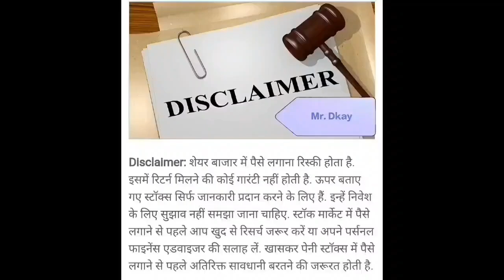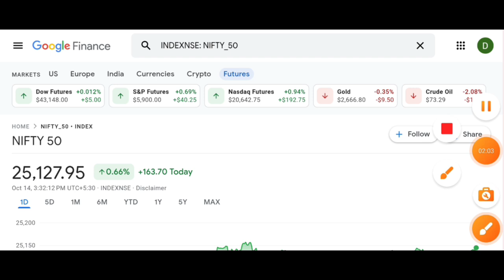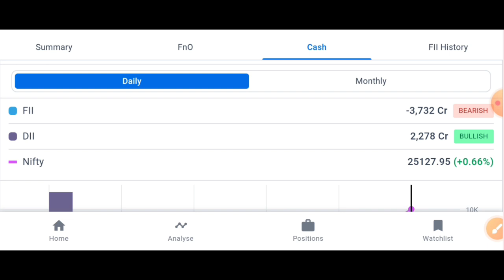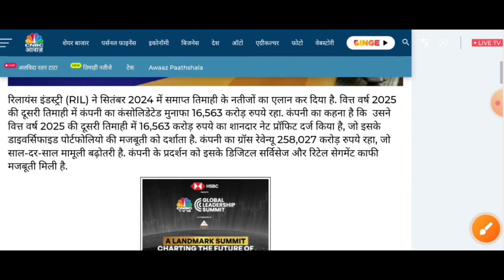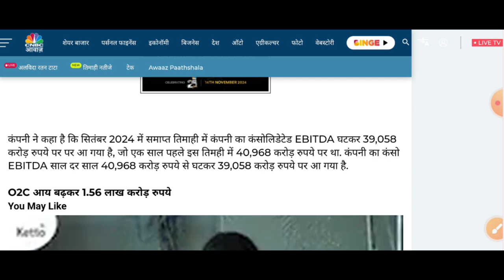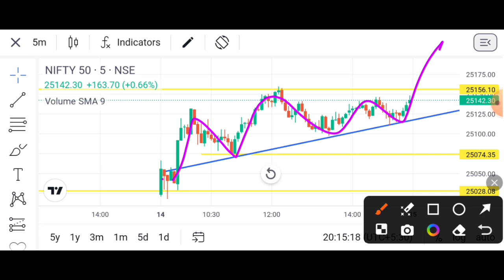kal market kaisa rahega | banknifty gap up or gap down Tuesday | kal ka market kaisa rahega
Topic Cover :- 1) nifty analysis 2) banknifty analysis

market kyu gira aajaaj market kyu gira today
tomorrow market predictionAaj bajar kyu gira
aaj ka share market kyu girakal share market kyu gira
Aaj market kaisa rahegabank nifty support and resistance t…
Nifty baba
Kal market gap up hoga ya gap downKal nifty kaisa rahega
thursday bank nifty analysiswhy market is falling
bank nifty live tradingbank nifty thursday gap down
kl share market kaisa rahegakonsa share kharide today
market analysis for tomorrow
market crash
market down
market prediction
nifty bank tomorrownifty crash
thursday market
nifty kyu gir raha hainifty me kal kya hoga